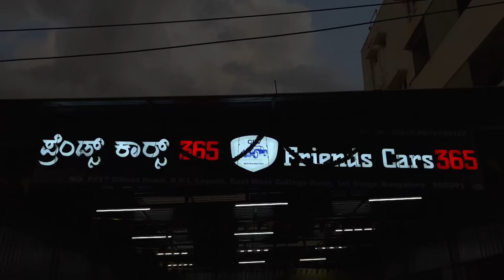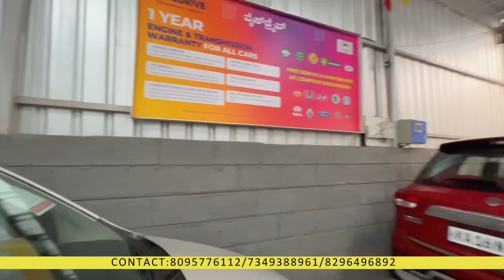7 days replacement on used car starting from 1lakh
friends car 365

Moto world kannada requests every viewers to inspEct the vehicle before buying with an Skilled mechanic and check below points.
1.Market price according to condition.
2.Major accIdent check.
3.DocumEnts & their validity.
4.if other state vehicle NOC.

In case of any complaints about the dealer which we feature please drop a mail and help us to stop featuring them and help others to not have the experiences what you had.